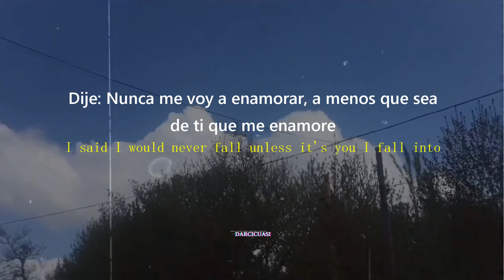Buscabas esta canción? ///Until I Found You//Stephen Sanchez///sub español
Letra:
Georgia

Letra traducida:
Georgia
Envuélveme en tu todo, te quiero
En mis brazos, oh, déjame abrazarte
No te soltaré de nuevo, como hice
Oh, yo solía decir

Que nunca me iba a enamorar otra vez, hasta que la encontré
Dije: Nunca me voy a enamorar, a menos que sea de ti que me enamore
Estaba perdido en la oscuridad, pero la encontré
Te encontré a ti

Georgia
Me acercó de ella, pedí para amarla
Una vez más te caíste, yo te atrapé